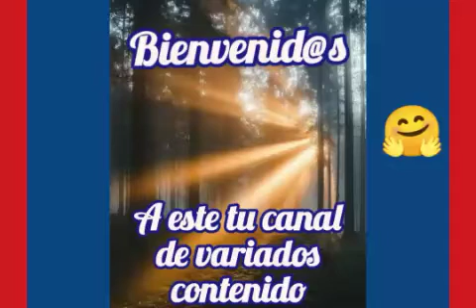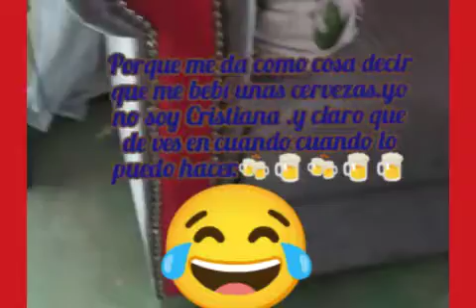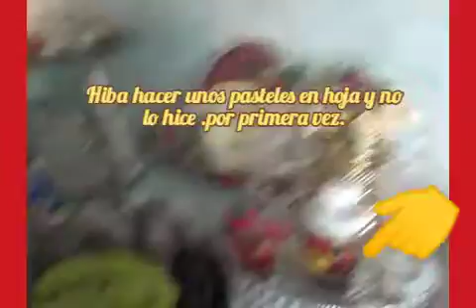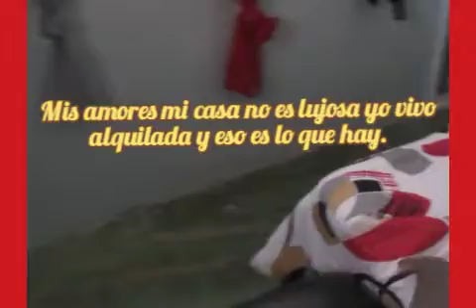25 de diciembre contenta.26 de diciembre.LIMPIEZA Y ORGANIZACIÓN DE LA CASA.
Hola mis bellos este vídeo está grabando desde hace día y no lo había podido subir porque la table se le daño el pin de carga.espero y les guste mi ser.y de limpiar mi hogar.